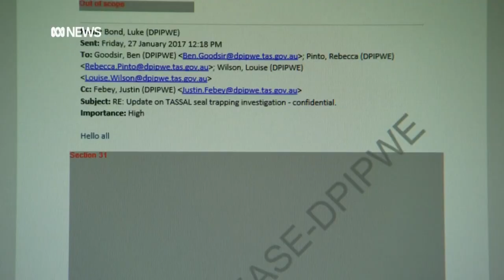Documents show Tasmanian department gave salmon giant permit to keep seals in fish pens | ABC News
Newly released documents reveal a Tasmanian government department gave aquaculture giant Tassal a permit to keep up to 20 trapped seals in empty salmon pens, at the same time as the department was investigating allegations the company broke the law by doing that.